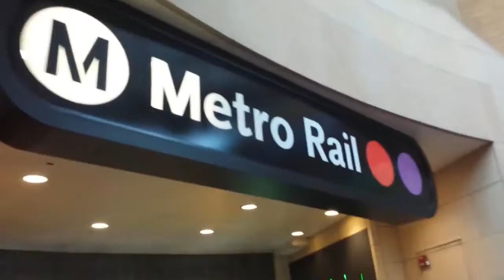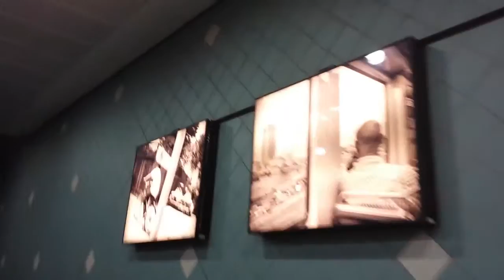BARRICADE FOR TAME IMPALA + LIVE NOSE PIERCING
See Amy and I rot waiting in line so we could be first in line center barricade for tame impala + Amy getting her nose pierced. Sorry if the quality is shit, everything except nose piercing bit was done on my phone.